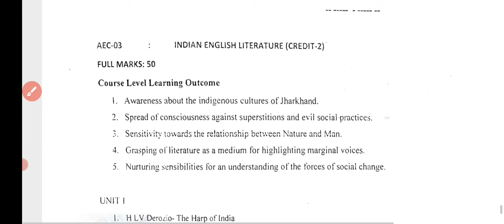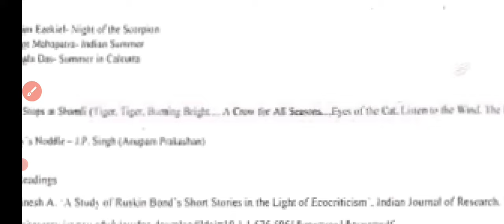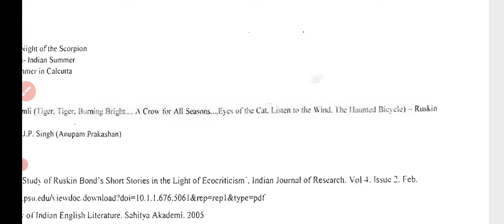Vbu Fyugp Semester 4 | AEC English | AEC 3 | English aec syllabus | vbu sem 4 aec syllabus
Vbu Semester 4 aec English
aec course
aec english
aec semester
semester 4
semester 4 aec
semester 4 guide
vbu aec
vbu english
vbu semester